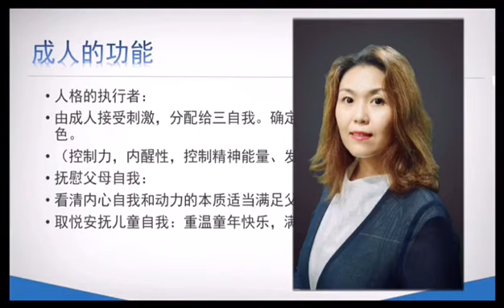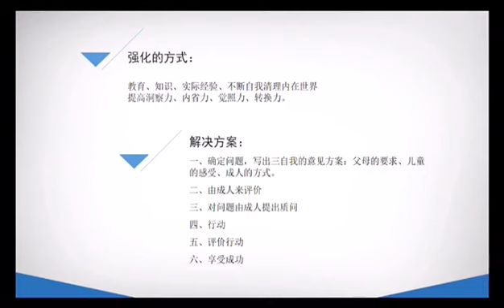成人自我 成人自我在工作中的重要性和增强方式